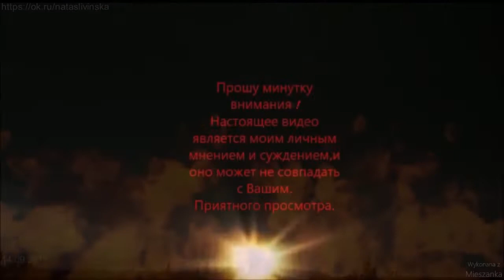Путешествие по Стиксу №2 Journey through the Styx #2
ПутешествиепоСтиксу №2 JourneythroughtheStyx #2 Описания Стикса,Аида и подземного Мира в высказываниях и комментариях древних авторов.Выборочные цитаты реально-иллюзорного мира,построенного богами Эллады.Descriptions of Styx, Hades and the Underworld in the statements and comments of ancient authors. Selective quotations of the real-illusory world built by the gods of Hellas. При этом оставляем за собою вольность трактовок и комментариев.At the same time, we reserve the liberty of interpretations and comments. Этот материал дан нами в дополнение к статье "Смертные Безсмертные БОГИ" , дабы картина и примеры расширили и углубили восприятие указанного исторического исследования. This material is given by us in addition to the article "Mortal Immortal GODS", so that the picture and examples will expand and deepen the perception of this historical research.